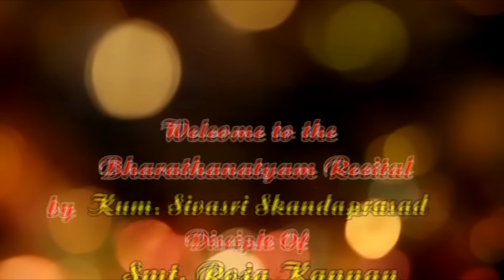Sivasri Bharathanatyam 2019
Excerpts from the Bharathanatyam Recital of Kum. Sivasri Skandaprasad, for Karthik Fine Arts at Narada Gana Sabha Mini Hall on the 17th of Jan 2019 during their annual music dance festival.